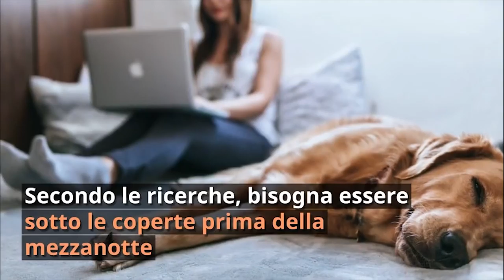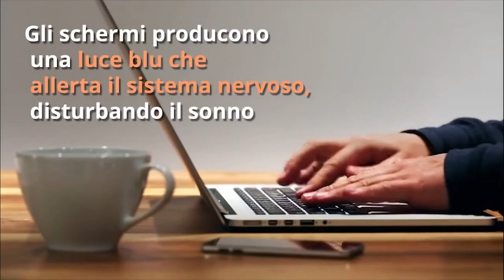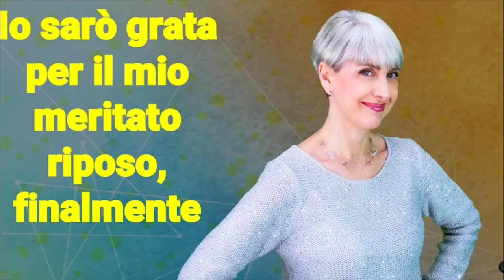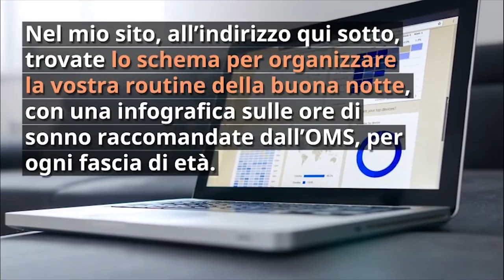DORMI MALE?? 7 TRUCCHI FACILI FACILI per un BUON SONNO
SCARICA GRATIS LA GUIDA, LEGGI SOTTO
Ciao amici! Come fare un buon sonno ogni notte? Ecco 7 trucchi facili facili!

SCARICA IL MIO SCHEMA PER FARE
LA TUA ROUTINE DELLA BUONA NOTTE:

Nota bene

Simona Vignali